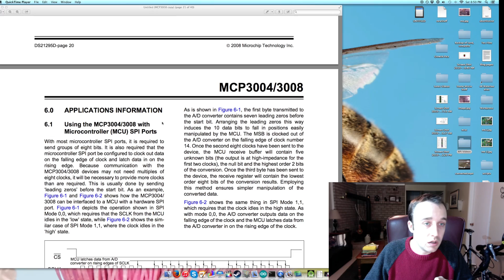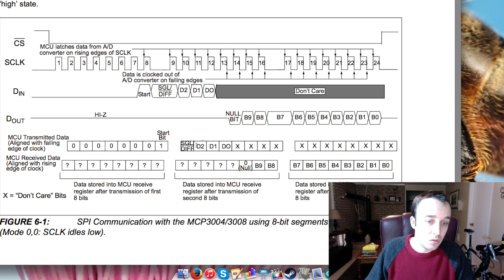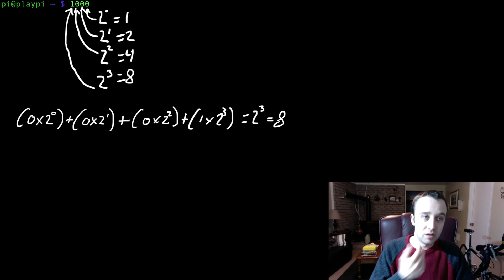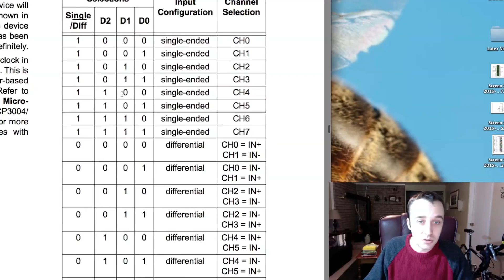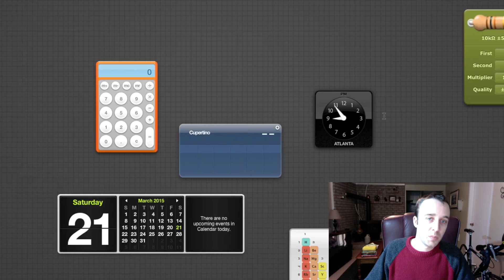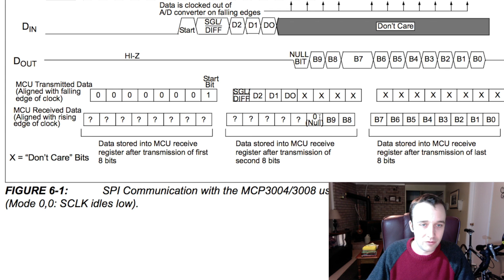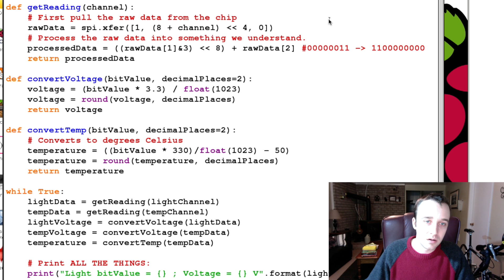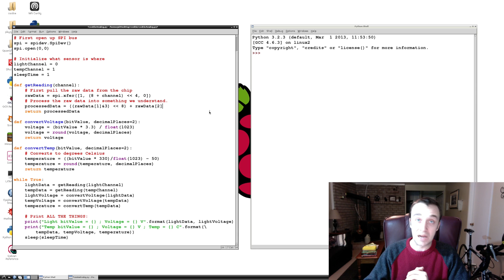Raspberry Pi Tutorial 25 - Understanding the Analog Digital Converter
I go a little more in depth explaining the previous two programming videos and what the code is actually doing so you can better understand the fundamentals. By understanding the fundamentals, you should be able to use ADC's other than the MCP3004 or MCP3008.

This video is part of a series of building a practically 'useful' security system using Raspberry Pi to catch the Cookie Thief. I am not a computer scientist, software engineer, programmer or electrical engineer. Everything I cover was self taught using resources I found on the web. I thought it would be great to put together a series of videos that consolidates what I have learned to yield a single resource to cover many interesting topics about the Raspberry Pi! Having said that, due to my relatively little experience, I may have made mistakes or could have done certain things better. If you are aware of such a mistake, please let me know either in the comments or through email!

Relevant files for the Cookie Thief Raspberry Pi Tutorial Series can be found for download at the following